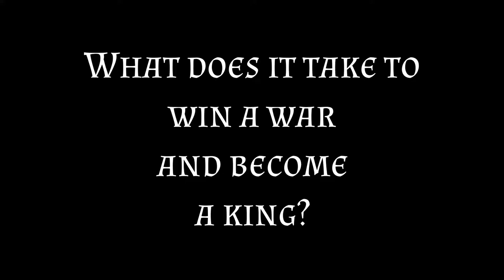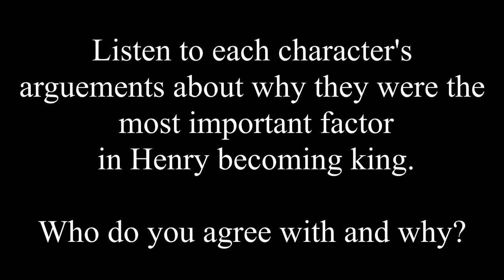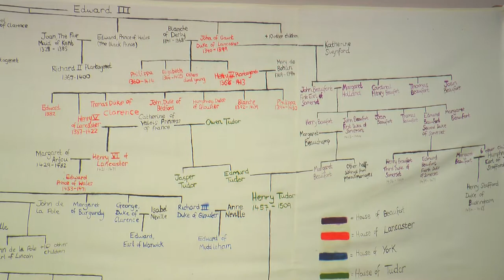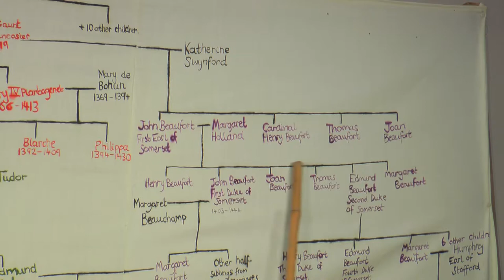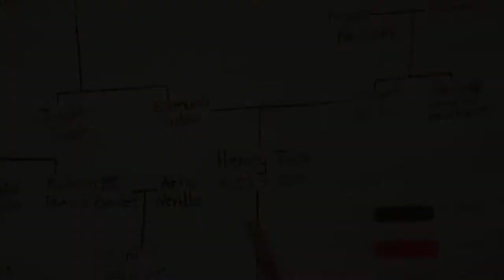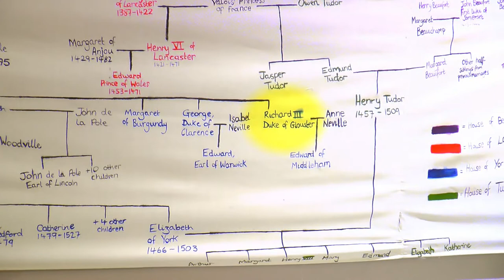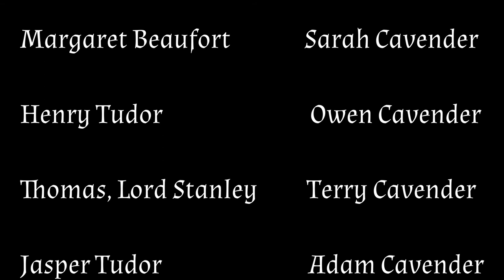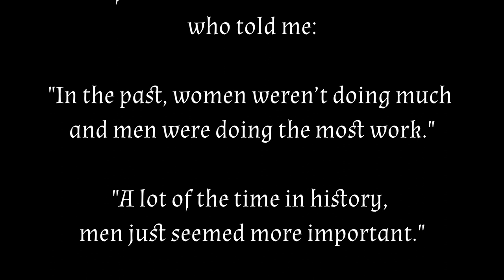Margaret Beaufort and the Wars of the Roses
Educational video about Margaret Beaufort's role in the War of the Roses and the rise of Henry Tudor.